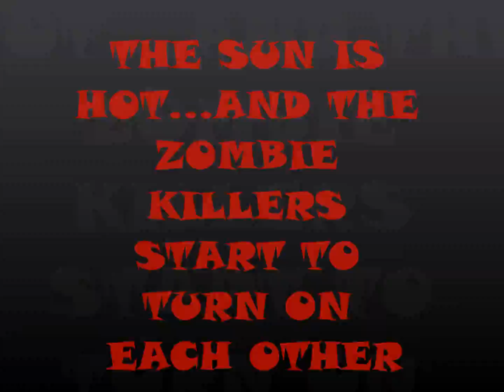CC presents: THE ZOMBIE KILLERS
A sunny afternoon in East York with my nieces and nephew gets crayyyyy...